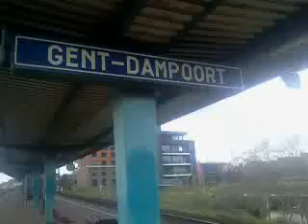IC-G 1836 naar Oostende met 3xMS96-treinstellen van 567/566/457 in Gent-Dampoort.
De Intercity-G 1836 naar Oostende met 3xMS96-treinstellen van 567, 566 en 457. Deze trein vertrok - vanuit het station Gent-Dampoort - op spoor 1 - om 16:05 - op dinsdag 8 april 2014 (08/04/2014).

Veel kijkplezier!